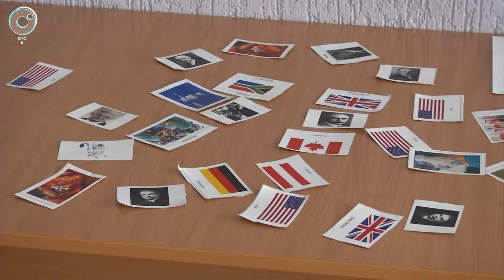В Новосибирском государственном университете стартовал международный турнир студентов-медиков